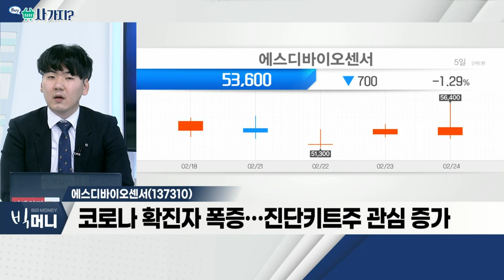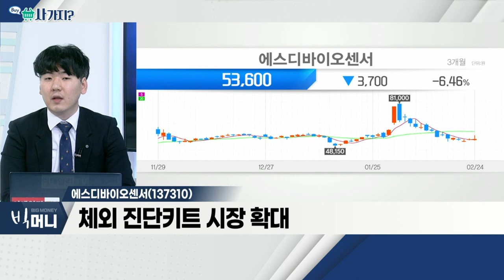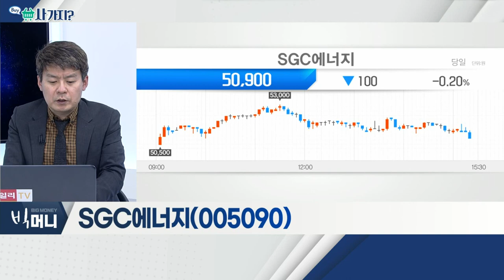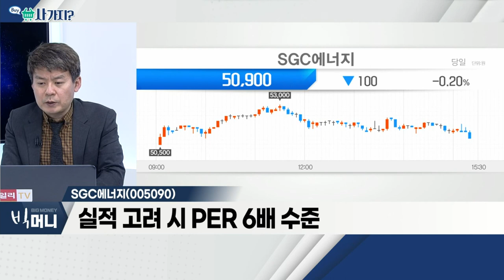에스디바이오센서, SGC에너지_사가지 (20220224)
- 코로나 확진자 폭증… 진단키트주 관심 증가
- 엔데믹에도 견조한 진단키트 수요 기대
- 체외 진단키트 시장 확대

SGC에너지(005090)
- 신재생에너지원 '우드펠릿' 사용
- 올해 영업이익, 전년비 45% 증가 전망
- 실적 고려 시 PER 6배 수준